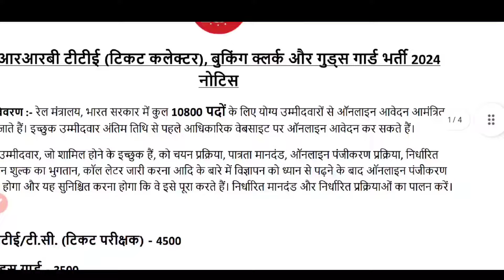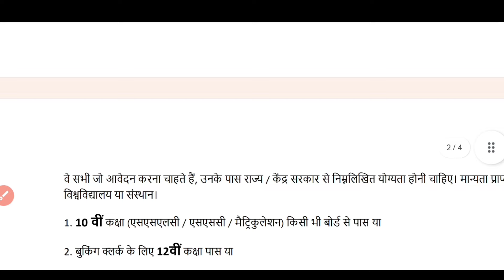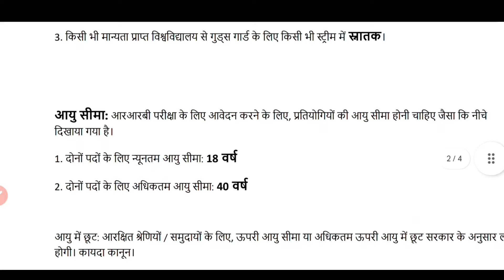railway tte vacancy 2024, railway new recruitment 2024, railway ticket collector bharti 2024,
Railway Clerk New Vacancy 2024 | Railway New Vacancy 2024| Railway Recruitment 2024 | RRB Bharti 2024 | Railway Clerk vacancy 2024,Railway Recruitment April 2024| Railway Jobs December 2023,Railway Clerk New Vacancy 2024 | Latest Govt Jobs april 2024 | govtjobportals

Apply now -
Railway Clerk Recruitment 2024 -

Railway Recruitment may 2024
Railway Jobs april 2024
Latest Govt Jobs December 2024
vacancy 2024
railway alp technician vacancy  april 2024 | Railway Jobs april 2024 | Latest Govt Jobs april 2024 | Technical Government job all over india,
rrb technician vacancy by Khan sir
railway iti technician vacancy 2024
railway technician bharti 2024
railwaytktclerk
railwaynewvacancy
railwayrecruitment
railway clerk tkt clerk station master goods guard new vacancy 2024
Railway Recruitment april 2024 | Railway Jobs april 2024 | Latest Govt Jobs October 2024 |
railway new bharti 2024
railway
clerk
tkt clerk
station master
goods guard
railway vacancy by sarkari
railway recruitment
Railway Recruitment april 2024 | Railway Jobs april 2024 | Latest Govt Jobs april 2024 |
Latest govt jobs april 2024, Latest jobs 2024